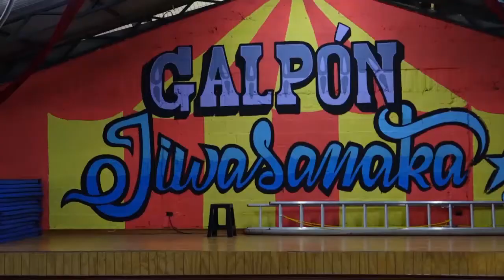NOTIVISION BLOQUE 1 01 06 2018